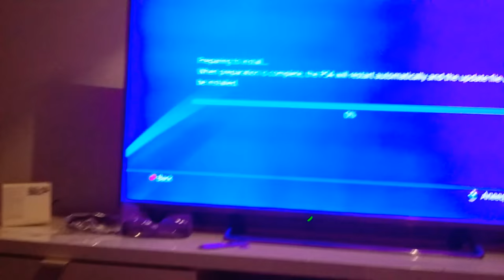The datol fep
The datol of CJ